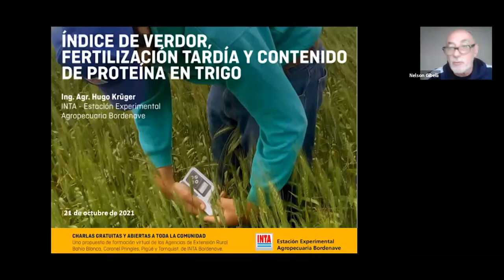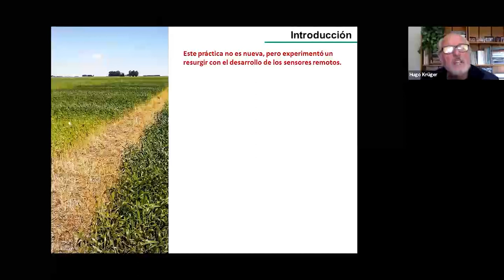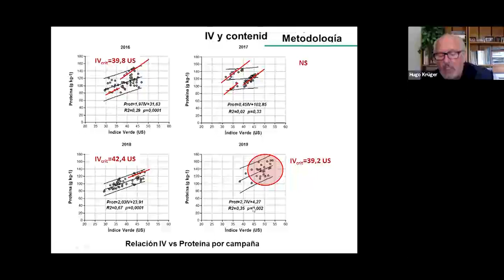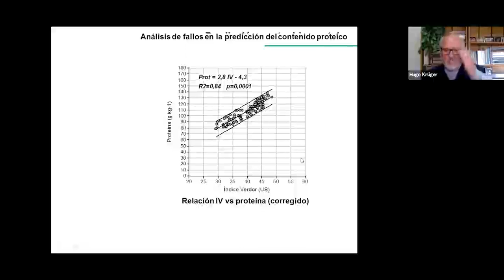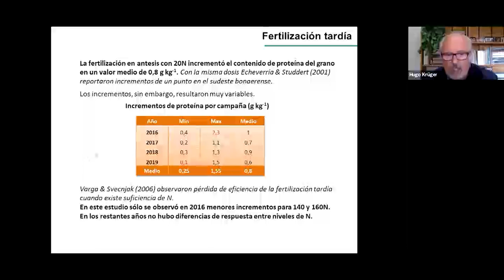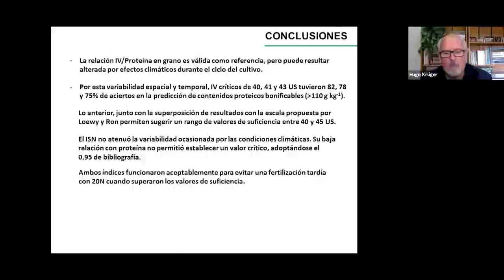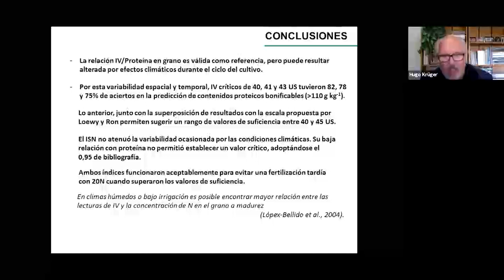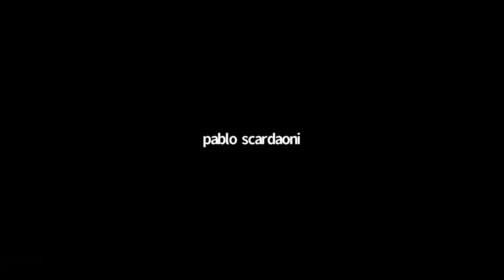Índice de verdor, fertilización tardía y contenido de proteína en trigo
El siguiente video es la grabación de la charla presentada por el Dr. Hugo Krüger, de INTA Bordenave, cuyo título es: "Índice de verdor, fertilización tardía y contenido de proteína en trigo"
La actividad fue realizada el jueves 21 de octubre de 2021 entre las 9:30 y las 10:30 hs y participaron un total de 17 asistentes.
Esta actividad forma parte de un Ciclo Abierto a toda la comunidad, una Propuesta de las Agencias de Extensión Rural de INTA Bordenave: Agencia de Extensión Rural Coronel Pringles, Bahía Blanca, Tornquist y Pigüé.

Dr. Hugo Krüger
Manejo y Conservación de Suelos
INTA Bordenave